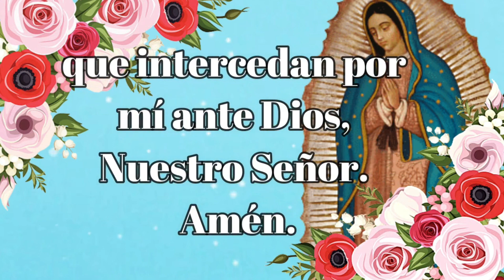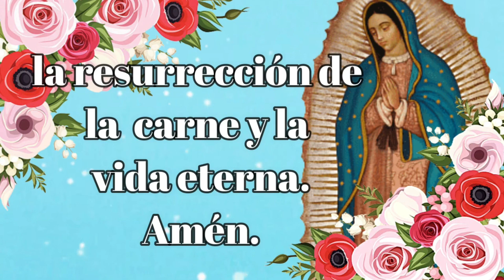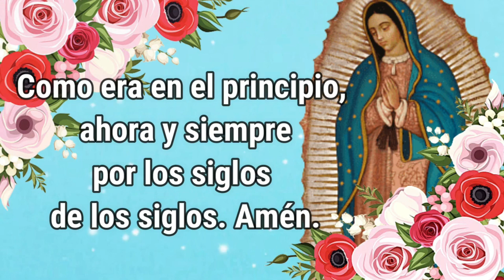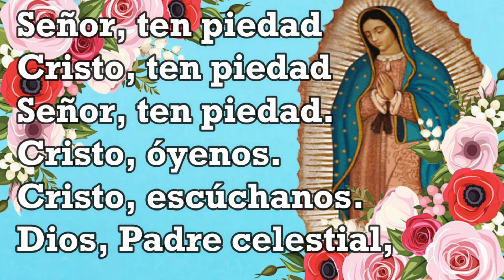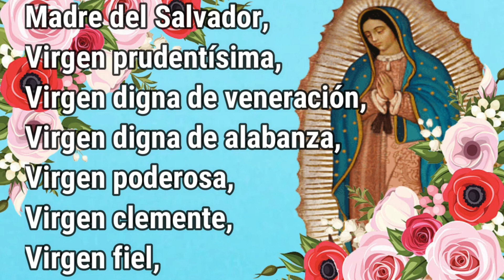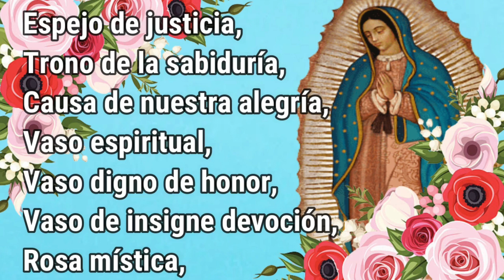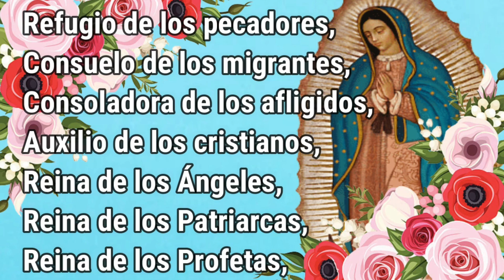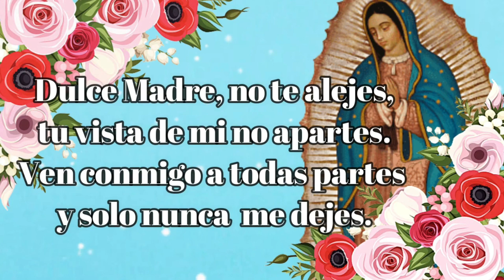Santo Rosario de hoy Domingo 20 de Agosto 🌷 Misterios Gloriosos